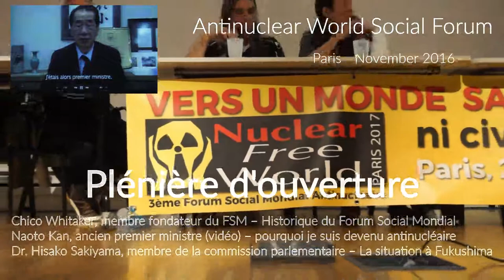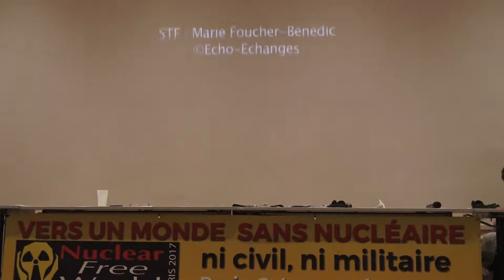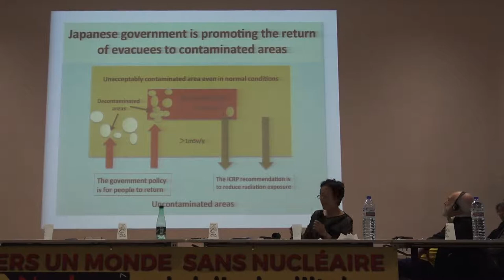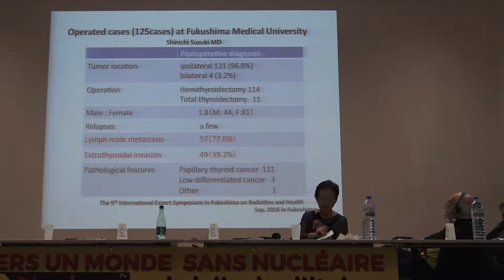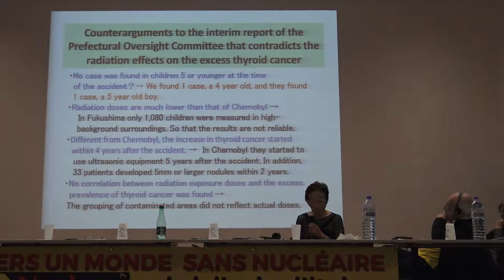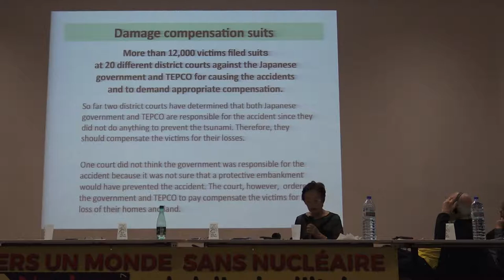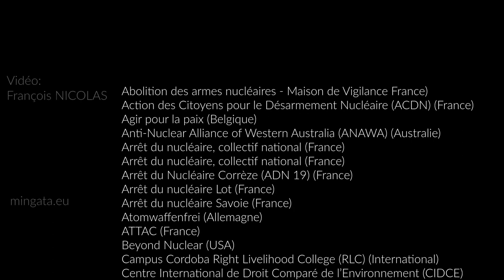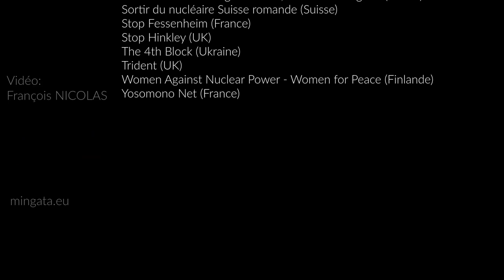FSMA2017 - Ouverture du Forum Social Mondial 2017 à Paris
Paris, jeudi 2 novembre 2017, ouverture du Forum Social Mondial Antinucléaire avec Chico Whitaker, membre fondateur du FSM (Historique du Forum Social Mondial), Naoto Kan, ancien premier ministre  (pourquoi je suis devenu antinucléaire),  Dr. Hisako Sakiyama, membre de la commission parlementaire (La situation à Fukushima).

Sous-titre en français : Brunhilt Koehler [Adaptatrice freelance multilingue (français/anglais/espagnol) et SME]